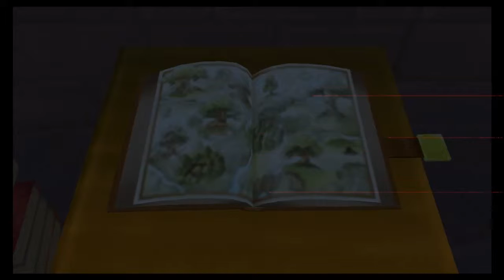Kingdom Hearts HD 1.5 Remix. (Proud Mode) Episode 24 - Those Nuts.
Well, Ursula falls to us this time around, though I need to try hard to do so. From here, it is off to the 100 Acre Woods, where we need to get nuts for owl, in exchange for tons of rewards.

Also, some feedback would be greatly appreciated as well.